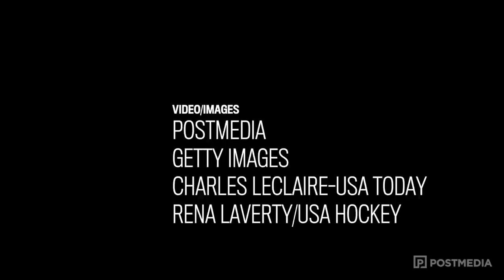The Sens Panel: Draft special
The Sens Panel returns for a special round table after the 2020/21 NHL draft. Bruce Garrioch is joined by Wayne Scanlan and Michael Traikos to talk about how the Ottawa Senators fared in this year's draft.